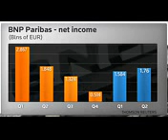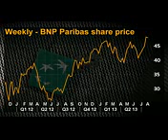Cost cutting cautious lending pays off for BNP Paribas COO